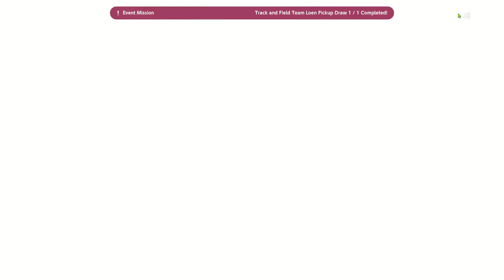BrownDust II Summon Loen (Track and Field Team)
LIKE AND SCUBSCRIBE FOR MORE CONTENT